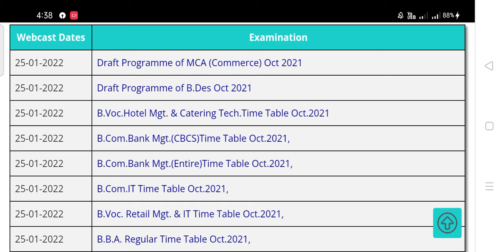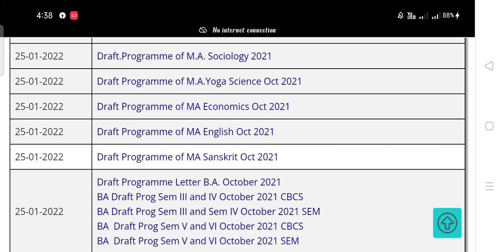online WinterExam2021-22/sppu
How to download timetable on your mobile📌📌